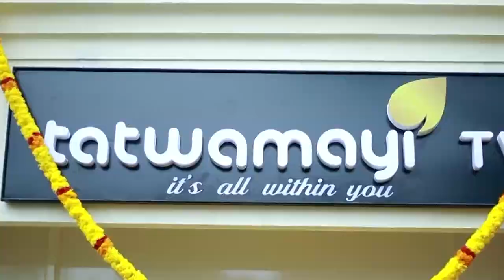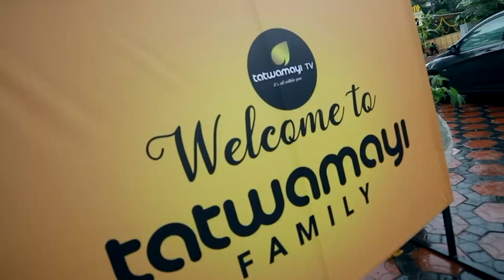ശബരിമലയിൽ താപസ്വിക്ക് അനിയോജ്യമായ വാസസ്ഥാനമാണ് വേണ്ടത്, വൈറലാകുന്ന സന്തോഷ്‌ ജോർജ് കുളങ്ങരയുടെ വീഡിയോ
ശബരിമലയിൽ താപസ്വിക്ക് അനിയോജ്യമായ വാസസ്ഥാനമാണ് വേണ്ടത്.. PWD യുടെ തോന്ന്യവാസം അനുവദിക്കരുത്.. വൈറലാകുന്ന സന്തോഷ്‌ ജോർജ് കുളങ്ങരയുടെ വീഡിയോ..